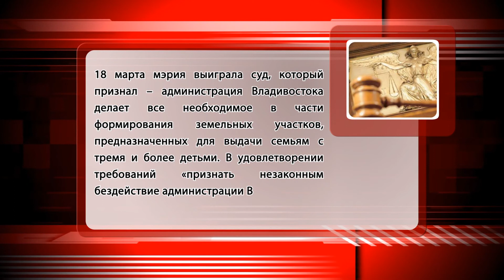Суд отказал губернатору Приморья в обвинениях против Владивостока